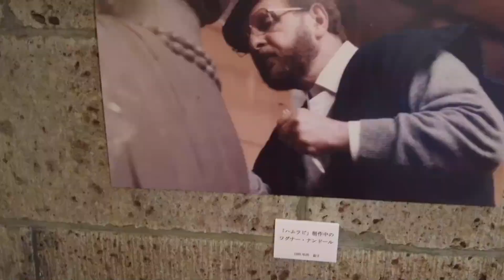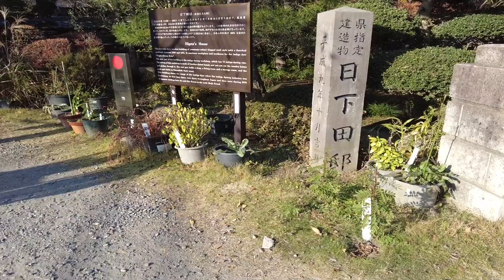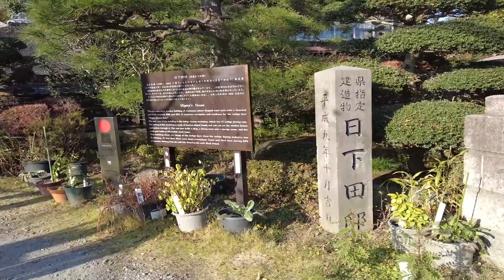【日本紀行】陶芸のまち 益子の新たな魅力｜ワグナー・ナンドールの軌跡｜カツサンド｜益子焼のいま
こんにちは　フランス政府公認ガイドのikkoです。
「初めまして」の方もいらっしゃるかもしれませんね。またはいつも動画を応援して下さっている皆様、どうもありがとうございます。
この場で今回の動画について少しだけ補足解説させてください。いつもは観賞して下さるお相手を考えずに作っておりますが、この動画はこの10月27日に亡くなった私の母に捧げたいと思って作りました。その意味では珍しく私的な動画になります。
このたびの帰国で母が生前大好きだった益子の「ワグナー・ナンドール美術館」に初めて行くことができ、「哲学の庭」でひとり、いろんな思いをかみしめました。
母は文学少女がそのまま大きくなったような人で、よく感動した本を買っては人に配ったりしていました。その母がわざわざフランスまで送ってきた本が「ドナウの叫び　ワグナー・ナンドール物語」（下村徹・著：幻冬舎）でした。この本についてはとてもここでは書き表せないので、ご興味があればぜひお読みください。母は何度かこの美術館を訪れていたようで、事務局の小方良子様にもその名を覚えられておりました。本も私以外の人たちにもせっせと配っていたようでした。
私にとってワグナー・ナンドールさんの卓越した精神力と人間性、また「壮絶」としかいいようのない人生を知ったことはかけがえのない宝物のような発見であり、またふるさとの「益子」という場所がワグナー夫妻により選ばれ、この地においてナンドールさんの素晴らしい作品に触れられることには感動しかありません。しかも一年に2か月しか開いていない美術館にたまたま行くことができたのも偶然で、その帰り道に寄ったスーパーマーケットで買い物の額が「3939円」だったのも、母が「サンキューサンキュー」って言っているような感じがして（母はかわいいユーモアーのある人でした）、なんか偶然とは思えなかったです。
そういえば母の死後にも不思議な出来事がいくつかありました。だからその時、死というのは本当に生きていることとくっついて存在しているのではないかと思ったんです。うまい表現ができなくてすみませんが、実感として。
さて話は戻りますが、動画の前半はこの美術館の映像に割いています。ここは庭だけ観賞されたい方はお電話の上、予約すれば一年中訪れられるそうです。でも展示室などは一年に2カ月しか開いていないという非常に行きにくい美術館です。（でも訪れる価値は十分にあります）
動画の後半は益子の魅力の一部をご紹介しています。知る人ぞ知る美味しいカツサンド、町歩きなどです。日本中どこに行っても観光地化された土地は同じ顔をしています。でもそんな中にもその土地にしかない魅力は隠れています。非力ながら少しでもそのご紹介ができたらいいなと思っております。どうぞお楽しみください。

栃木県芳賀郡益子町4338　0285（72）9866

お気軽にコメントいただけると嬉しいです！